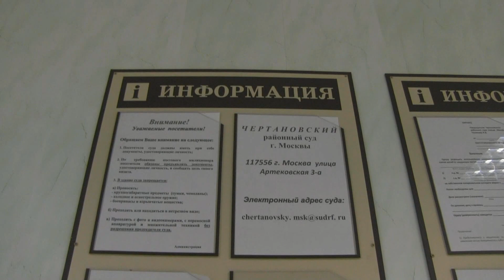Надежда Михайловна Квачкова в поддержку Даниила Константинова 11 декабря 2013